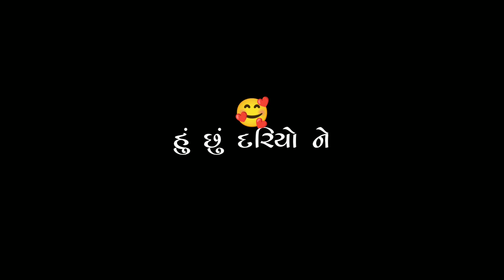Meldi Maa Gujarati Black Screen Status New Trend Mahesh Vanjara New Song Status